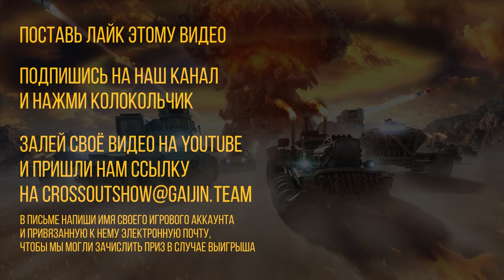Crossout Show: Помеха справа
Всадники апокалипсиса! Мы рады приветствовать вас на еженедельном Crossout Show, где лучшие механики и водители заслуженно получают игровое золото! Новые выпуски выходят каждую пятницу! Если вы хотите принять участие, вам необходимо отправить письмо со своими ссылкой на видео, игровым имейлом и никнеймом по следующему адресу